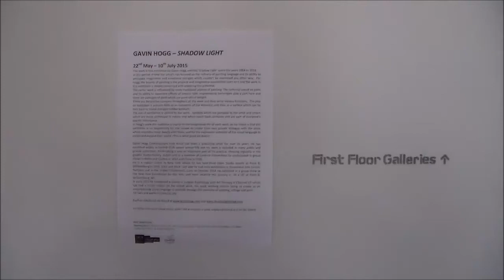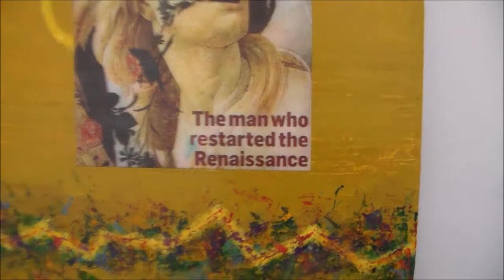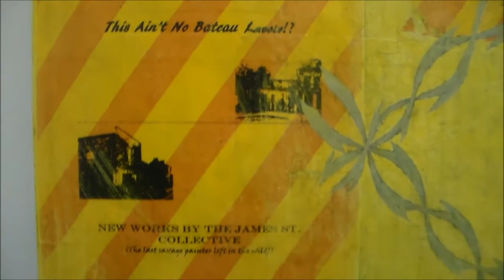Shadow Light Hogg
7 minute video on Gavin Hogg's solo exhibition, in Limerick City Gallery of Art. Running from the 22nd of May to 10th of July 2015